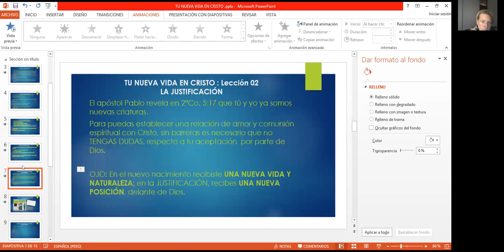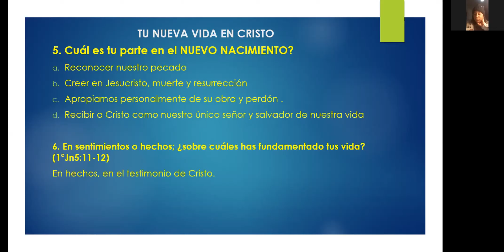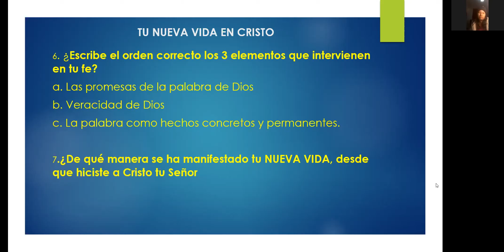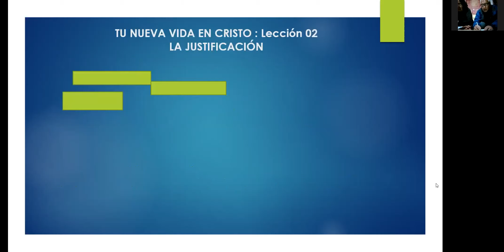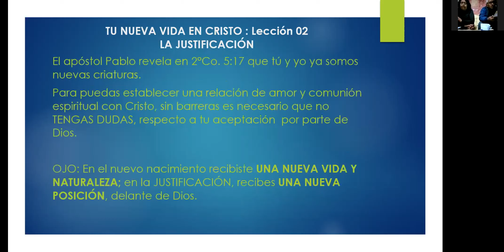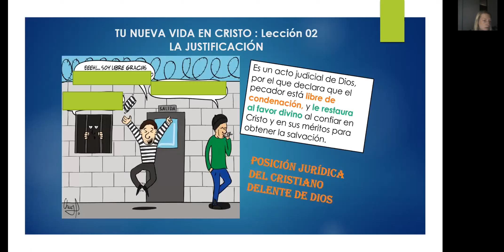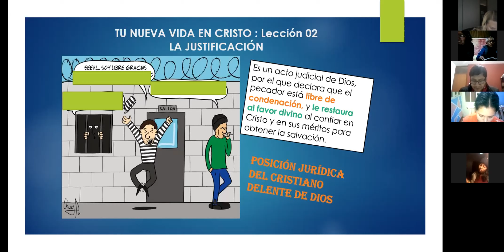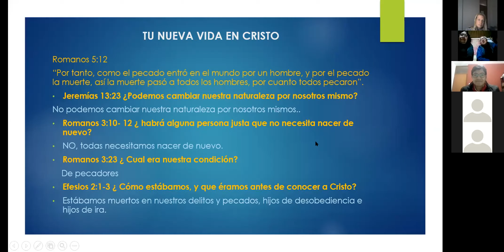Discipulado 1.2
* 28/01/2021
Iglesia Evangelica Bet El
Pastor Wilfredo Chuquiruna